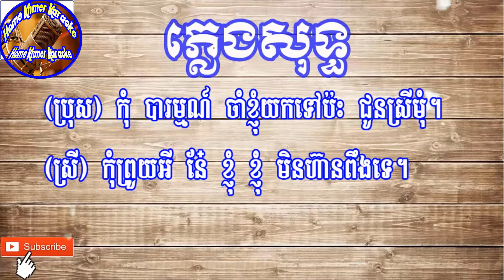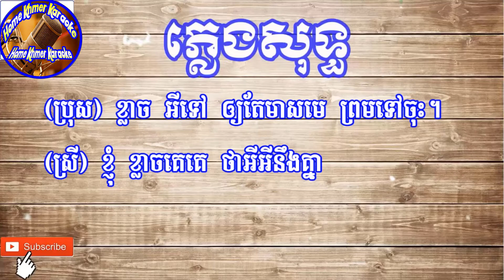កង់បែកទៅហើយ ភ្លេងសុទ្ធ - Korng Baek Tov houy Karaoke [ Home Khmer Karaoke ]